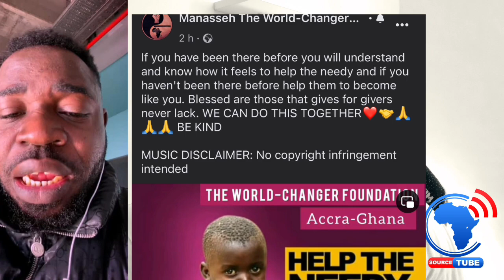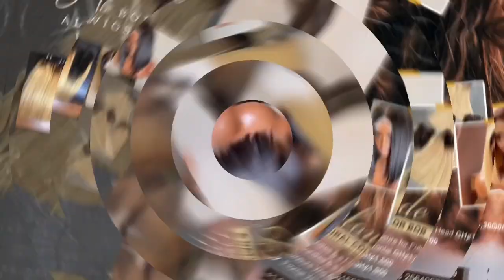Manasseh foundation is a new strategy to Ext0rt money from viewers don’t fall for it 😂 😂 😂